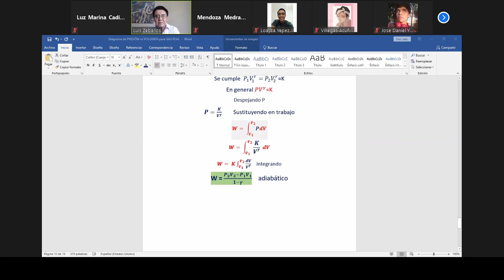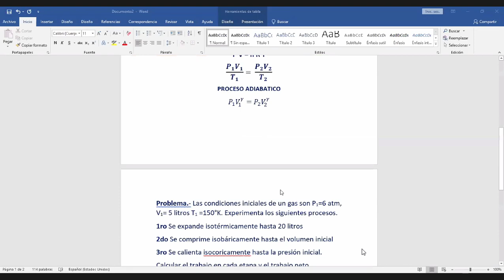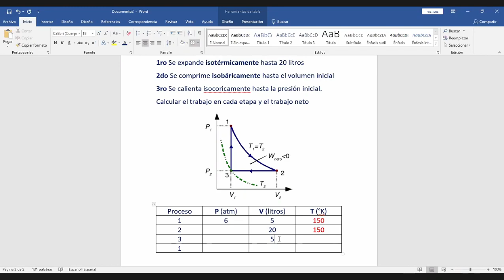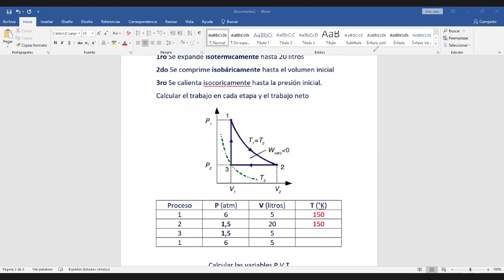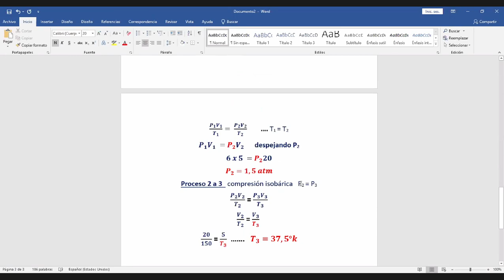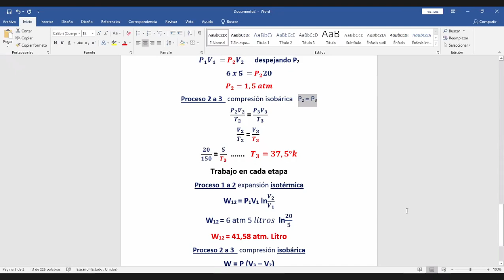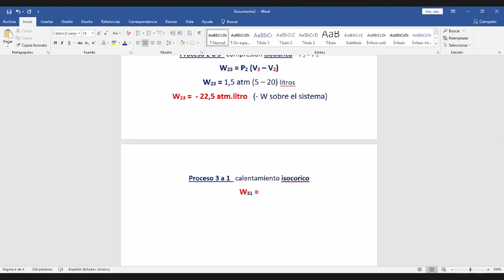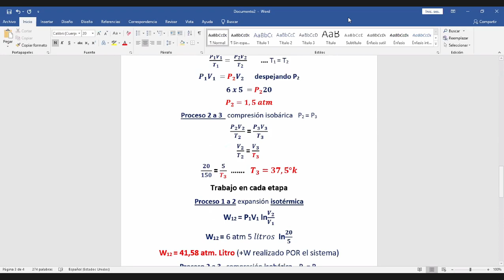Problemas de Termodinámica